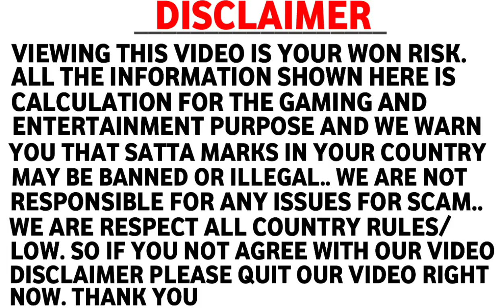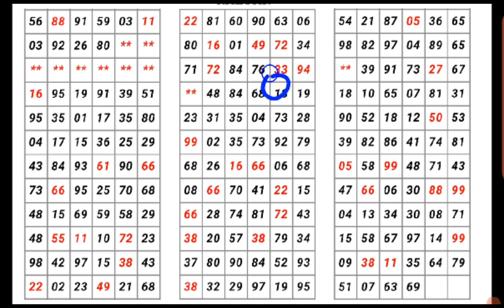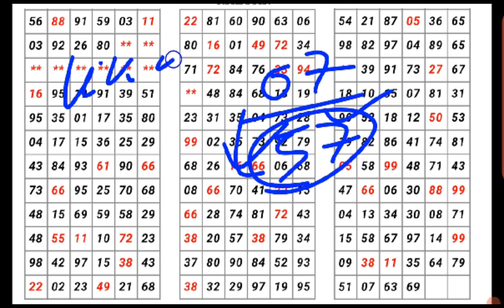कल्याण मटका 22-10-2022 | सिंगल जोड़ी | ओपन TO क्लोज | red line trick| today Kalyan satta matka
ELLO DOSTON